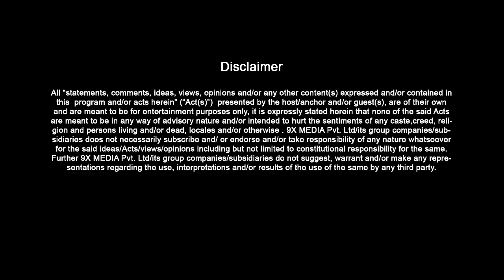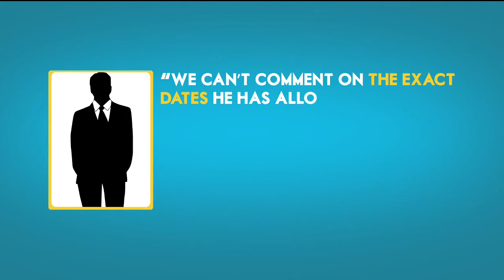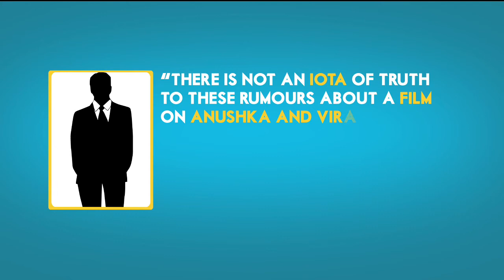Salman Khan Throws Grand Reception for his sister Arpita Khan | SpotboyE | Episode 24 Seg - 1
A dope on Arpita's wedding reception in Mumbai, we give you exclusive footage from the venue

‘SpotboyE’ is a bi-weekly broadcast show on 9XM Every Friday and Monday at 9:00 pm on 9XM. It’s your Bollywood show with Entertainment Tadka giving you honest views and reviews minus rumours.